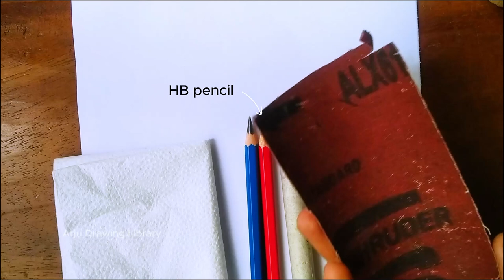How to draw realistic hair for beginners || Step by Step drawing tutorial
Realistic hair drawing tutorial for beginners . Easy way to draw . New drawing idea . Art by Arju Drawing Library .

Song: Rem Sun - In Her Arms

Watch:

 • Clarx & Harddope - Castle | House | N...

Take love
Be safe Be happy
Bye